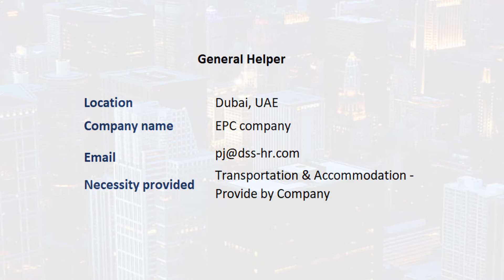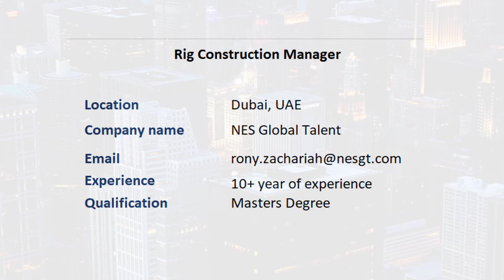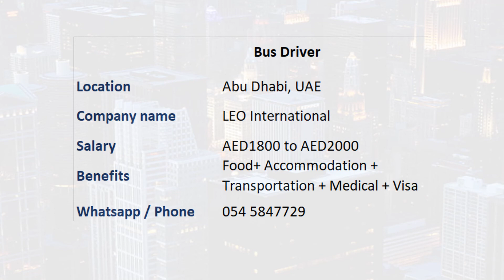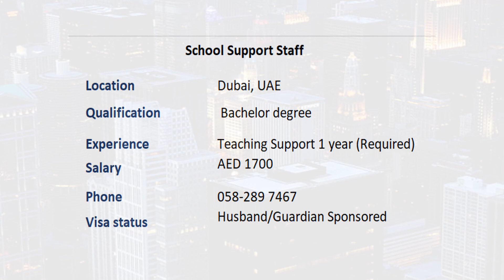Jobs in UAE on 13 July 2020 | Latest jobs in Dubai | Part-6 video for job seekers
Part 6 video of guide for job seekers. Today we are going to see the latest job updates in UAE .  An useful video, people who are searching for jobs in UAE can make use of it. For more information you can keep following our regular videos. Good luck for all the job seekers.

Do checkout our previous job videos

We hope you enjoy watching our videos